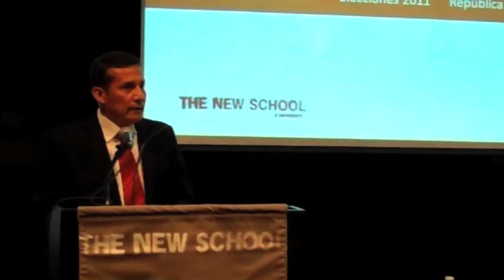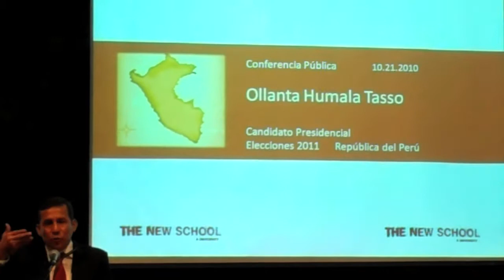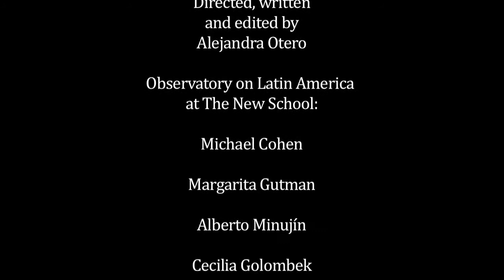Ollanta Humala en The New School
El candidato presidencial peruano por el Partido Nacionalista, Ollanta Humala Tasso, se presentó en The New School el 21 de octubre de 2010 para ofrecer una charla a propósito de las próximas elecciones presidenciales que se llevarán a cabo en Perú. Hecho por Alejandra Otero para el Observatorio Latino Americano